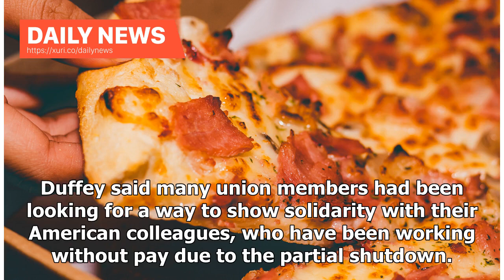Daily News - Canadian air traffic controllers buy pizza for U.S. peers going unpaid during shutdown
Morgan Lowrie, The Canadian Press Published Sunday, January 13, 2019 1:45PM EST Last Updated Sunday, January 13, 2019 3:11PM EST MONTREAL -- Canadian air traffic controllers have bought hundreds of pizzas for their American counterparts over the past few days in what has become an industry-wide show of support during the U.S. governments partial shutdown. Peter Duffey, the head of the Canadian Air Traffic Control Association, said the initiative began Thursday when employees at Edmontons control...